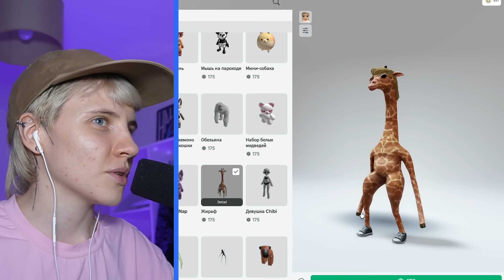ПОБЕГ ОТ ЗЛОЙ БАБКИ В РОБЛОКС // Новый Скин Roblox!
Покупаю новый скин в роблокс и убегаю от бабушки!
кто уже проходил эту карту??

Школа БИТБОКСА Оли Кекс (открыт набор на онлайн обучение)